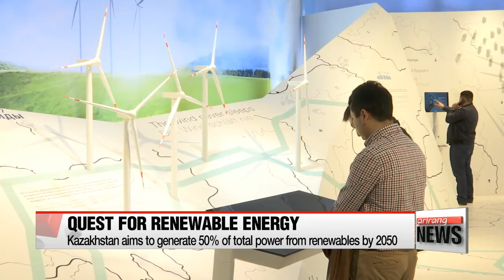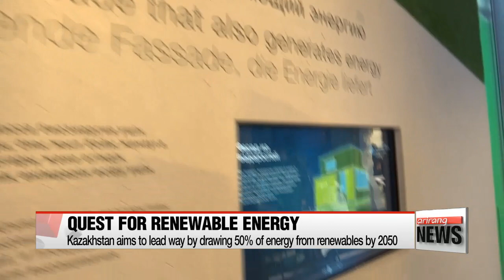Quest for renewable energy continues: EXPO 2017 Astana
아스타나 엑스포 2017: 미래 에너지

  The world's ever-growing energy needs have countries looking for new ways to fuel their industries and their households.
At the same time, countries whose economies depend on fossil fuels are looking to diversify their exports.
For that reason, Kazakhstan, an oil-rich country, has been holding an expo on clean and renewable energy, bringing together officials and experts from around the world.
And Korea, with its state-of-the-art technology, had a lot to show them there.
Kim Hyesung reports from Astana.
  A Lightbulb that doesn't get hot.
Using graphene, the world's most conductive material, almost unknown before 2004, the lightbulb is at least 10% more energy efficient and 10 times brighter than conventional bulbs.
An algae-powered house.
Micro-algae breeds within the building's shell, using photosynthesis and solar energy to produce biomass and electricity.

(ENGLISH)
   "It has special algae technology plants growing in special glass, using sunlight and water to produce electricity and heat for 15 apartments in Hamburg."

(STANDUP)
   "It's more than just wind turbines and solar panels. Here in Kazakhstan's capital city of Astana, 115 countries are showcasing their latest clean energy technology under the Expo's theme of "future energy."

  What makes the Astana expo even more special is that it's interactive.
As children rock up and down the seesaw, water pours back and forth through blades, generating energy to turn on a light.
Using smart pads, visitors can learn about the concept and application of different kinds of renewable energy at the Korea Pavilion, which was visited by close to 6000 people a day.

  The host country Kazakhstan's exhibit displays every kind of energy, from hydro power... to the creation of the universe.